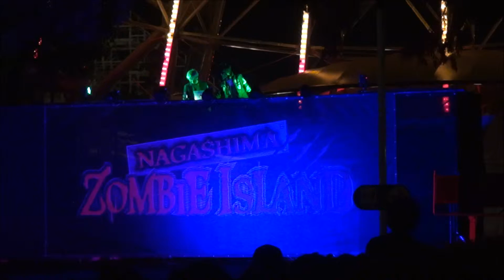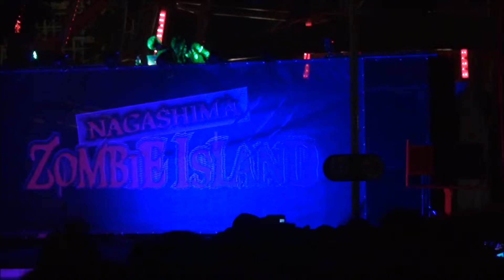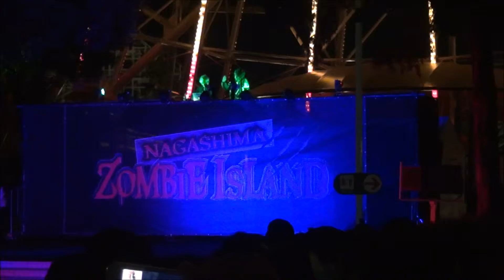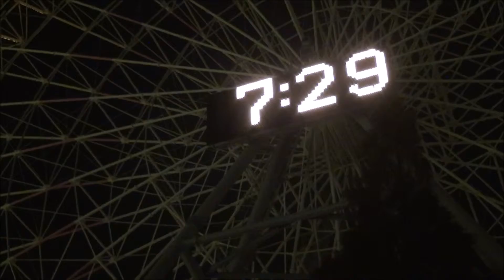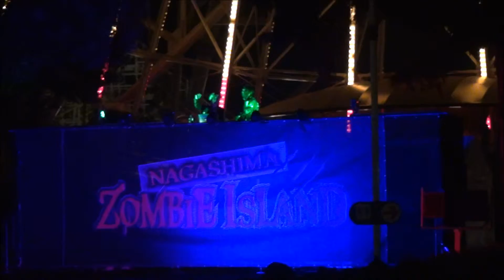2015.10.11 ナガシマゾンビアイランド FINAL DANCE LIVE NAGASIMA'15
2015年約5万人の来園者を恐怖と興奮に巻き込んだ
「ナガシマゾンビアイランド」がパワーアップして今年も開催。
【日程】2016年
10月1日(土)8日(土)9日(日)15日(土)22日(土)29日(土)30日(­日)
【場所】ナガシマスパーランド